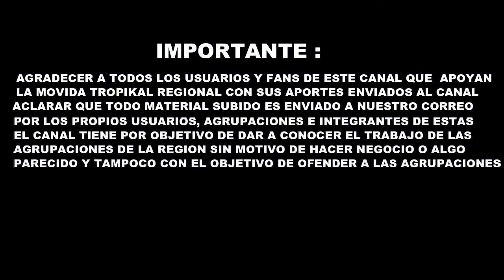Salamandra - Deja de Llorar